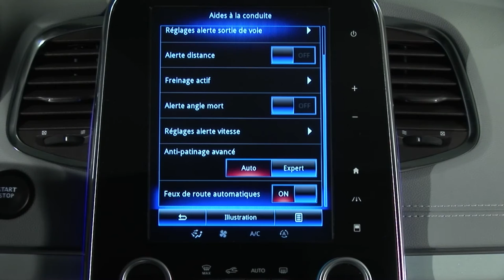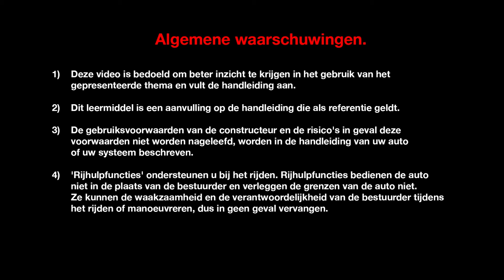GEAVANCEERDE TRACTIECONTROLE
ESPACE (NLD)
DYNAMISCHE FEATURES